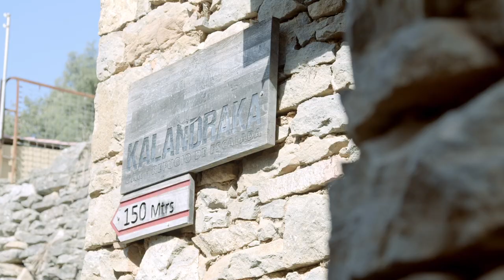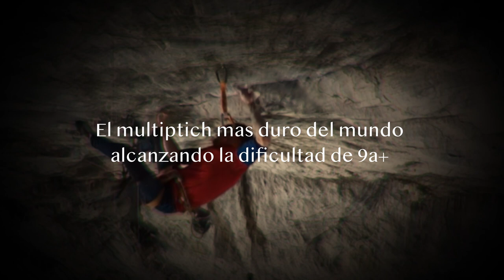Edu Marín y Alex Marín. Escalada en libre a Eternal Flame. Entrevista con Rock and Joy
Los hermanos Alex y Edu Marín escalaron junto a su padre Novato este verano una de las vías de aventura más duras del mundo, la Eternal Flame a la Torre sin Nombre en el Karakorum, Pakistán.
Desde Rock&Joy, tengo el honor de haber podido entrevistarlos y conocer de primera mano todas sus aventuras y desventuras. Frío, avalanchas, aproximaciones extremas, bajas en el equipo... Toda una aventura solo a la altura de los más cracks.

Disfrútala